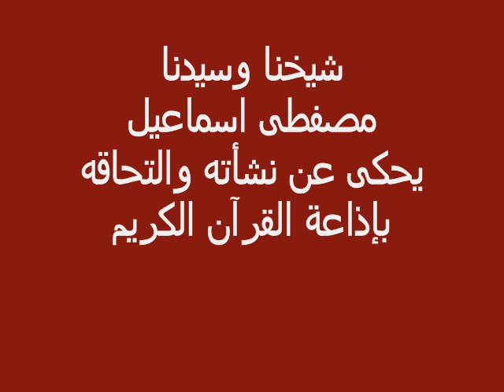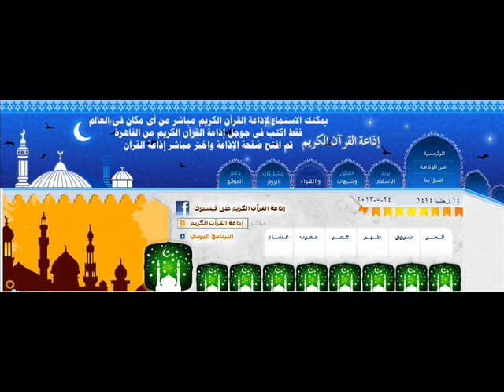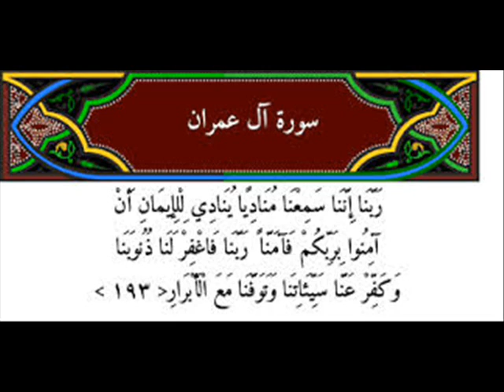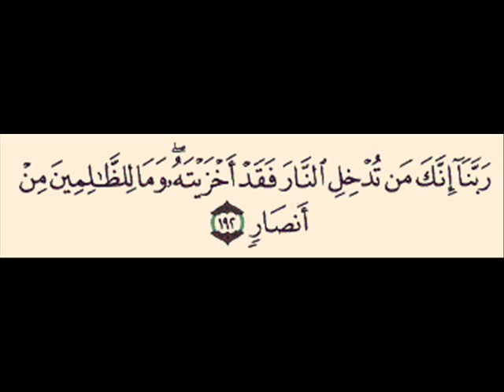الشيخ مصطفى اسماعيل يحكى عن نشأته وإلتحاقة بإذاعة القرآن الكريم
الشيخ مصطفى اسماعيل قارئ مصر الأول
يحكى عن نشأته وإلتحاقة بإذاعة القرآن الكريم
فى حوار مع إذاعة القرآن الكريم المصرية